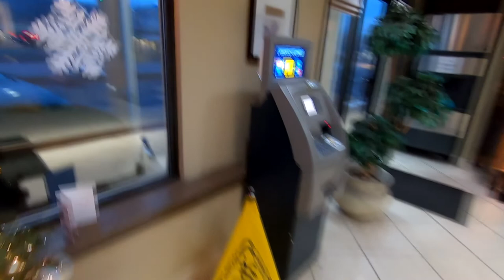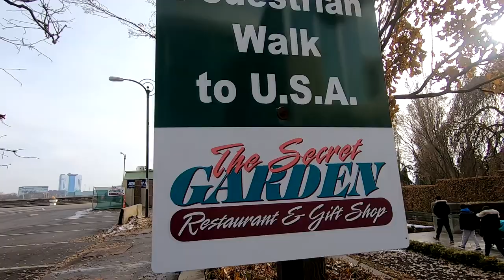PEDESTRIAN WALK TO USA